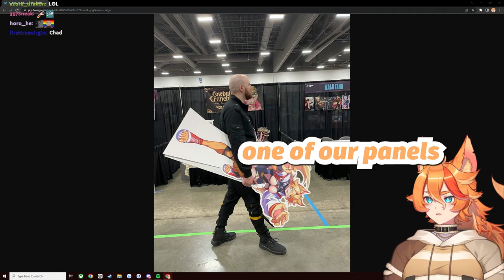Tectone stole Buffpup cutout on AKON